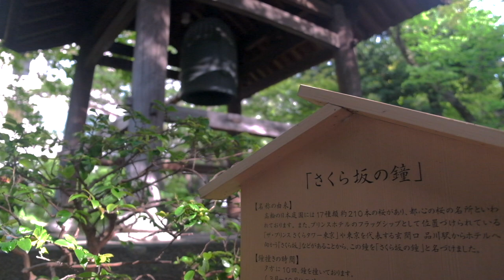グランドプリンスホテル高輪 日本庭園 観音堂 [X-T3 HLG撮影]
グランドプリンスホテル高輪の日本庭園にある観音堂を中心に撮影しました。広さもあり、ゆっくり散策が楽しめる庭園です。

Camera: Fujifilm　XT-3
Lens: XF18-55mmF2.8-4 R LM OIS
Gimbal: Zhiyun Crane Ver2

HLGで撮影し、Rec.709色空間でカラー調整しています。